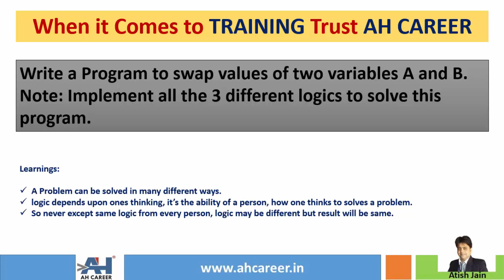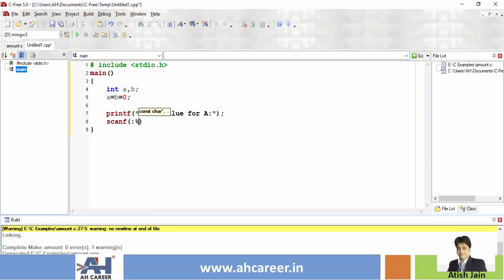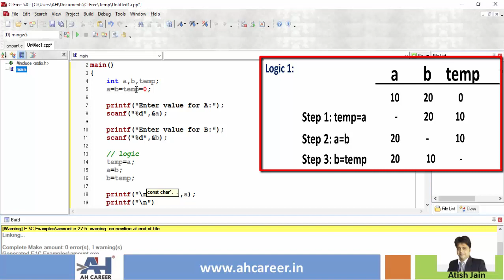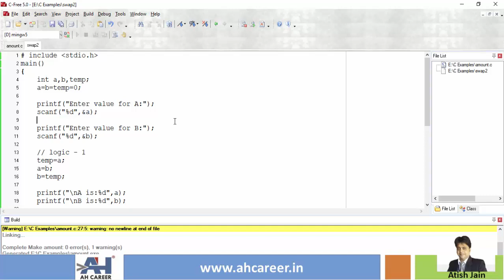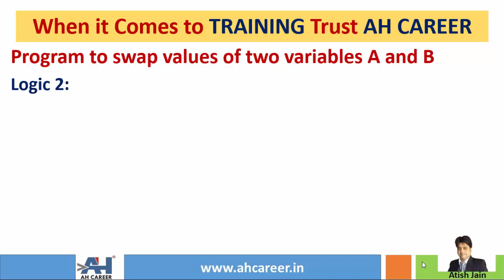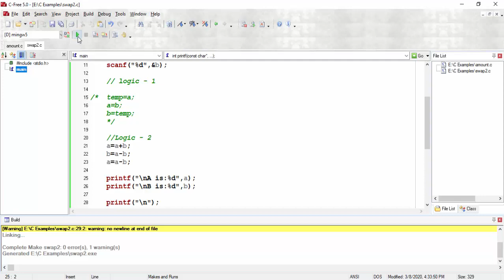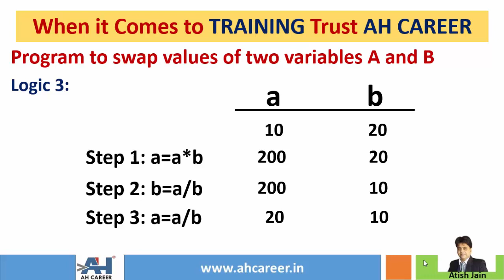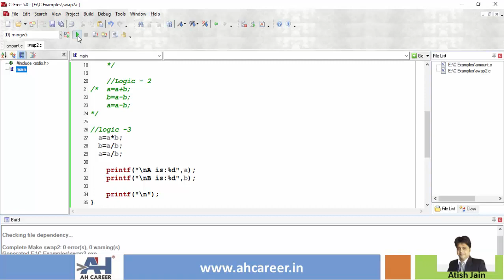16. Program to Swap two numbers | C Language in Telugu For Beginners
In this video, you will learn how to swap two numbers in C. In this example 3 different logics are explained to swap the two numbers.

1. These tutorial series are in English & Telugu language so that you will understand the concepts very easily.
2. Each topic is explained with many numbers of examples. This course is designed in such a way that even a person with no computer background can learn c programming easily.

Cheers 🙋‍♂️ ,
Atish Jain